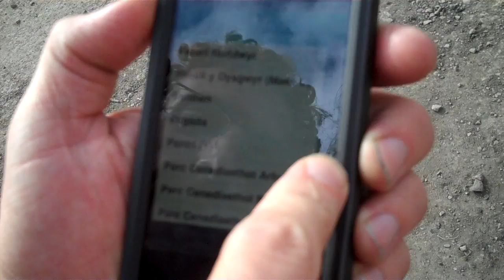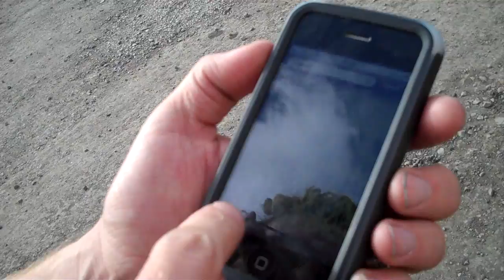Trafod yr App iSteddfod yn yr Eisteddfod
Datblygwyd yr App iPhone hwn gan gwmni sef cwmni, Ambrose Choy ac Edryd Sharp.

Roedd hwn yn adolygiad bach cyflym o'r app a'r hyn mae'n gallu ei wneud.

Mae iSteddfod yn ffordd hawdd o bori rhaglen y dydd  a digwyddiadau ymylol eraill, yn ogystal â rhoi map gwych ar gyfer y maes.